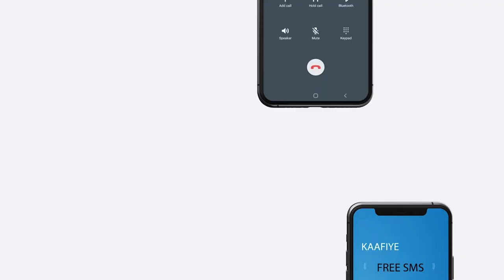Afhayeenka Madaxtooyada Somaliya ayaa ka Hadalay arrimo kusaabsan Daagalkii Baxdo,Askarta Eratreia